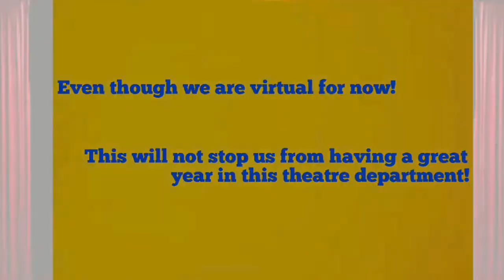A Look Into The Department | Hillgrove Drama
This video is a small look into what it is like being in the Hillgrove Drama department!